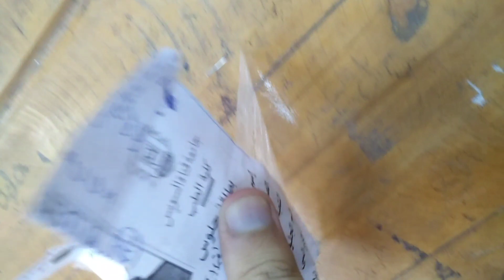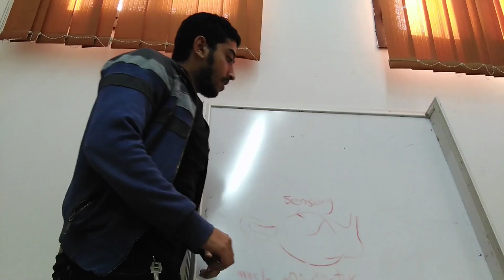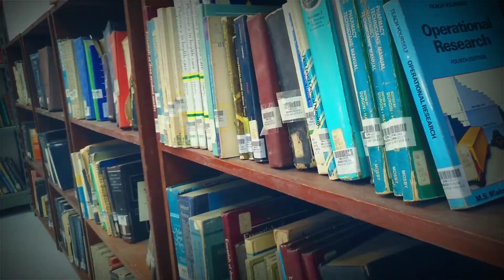اول يوم في كليتي بعد التخرج...احساس غريب اوي🙊